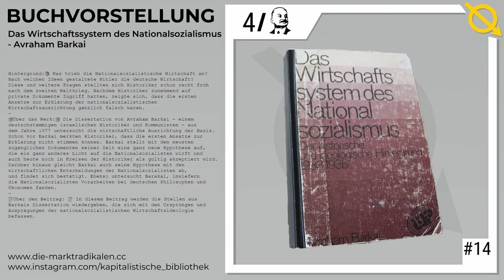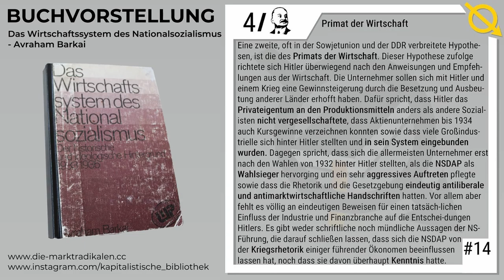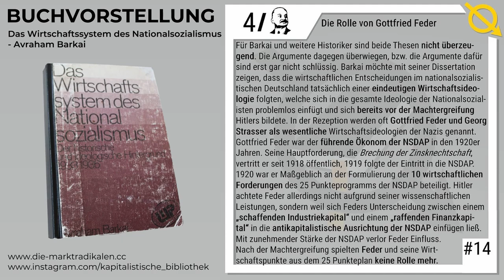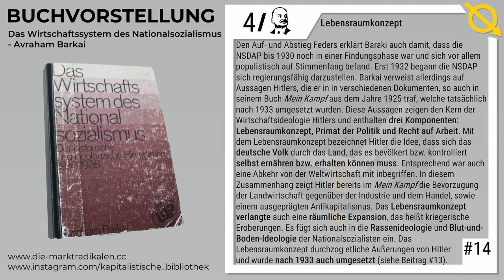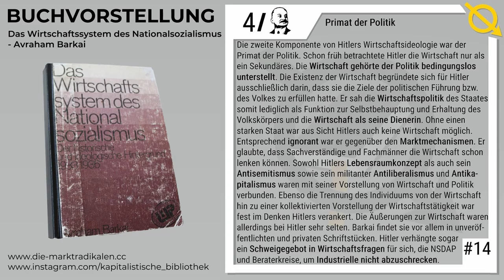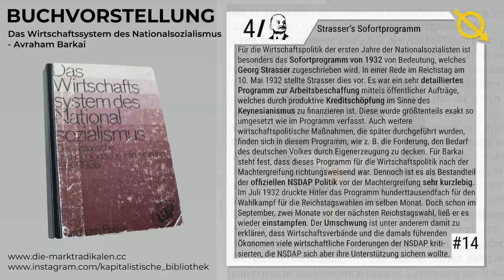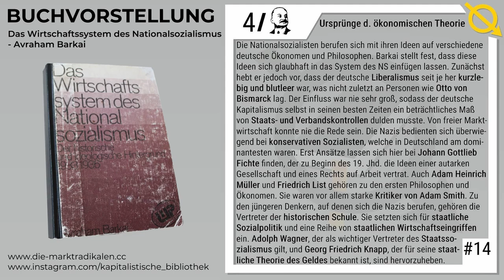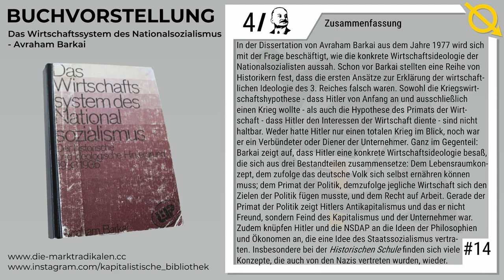[Buchvorstellung] #14 | Avraham Barkai - Das Wirtschaftssystem des Nationalsozialismus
Danke an Linus fürs Einlesen.

00:00 Einleitung
01:20 Kriegswirtschaftshypothese
02:45 Primat der Wirtschaft
03:57 Die Rolle von Gottfried Feder
05:19 Das Lebensraumkonzept
06:38 Primat der Politik
07:53 Recht auf Arbeit
09:00 Strassers Sofortprogramm
10:16 Ursprünge der ökonomischen Therorie
11:31 Zusammenfassung

UNTERSTUETZEN